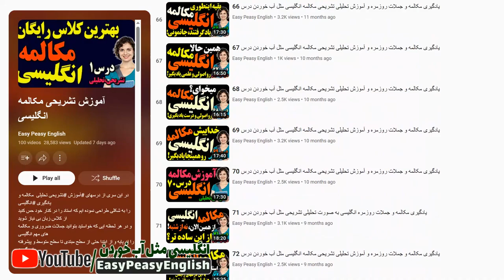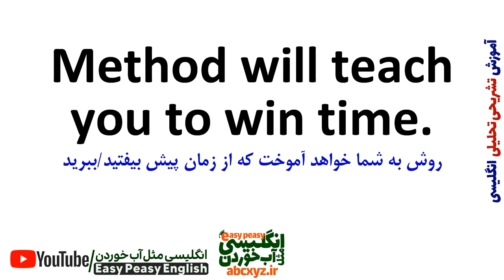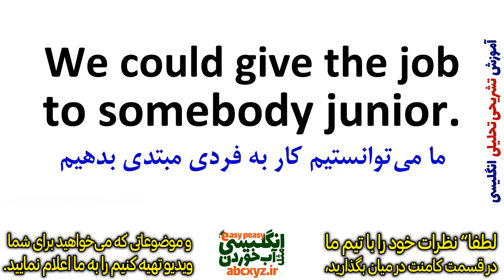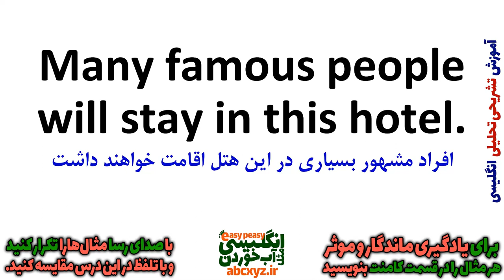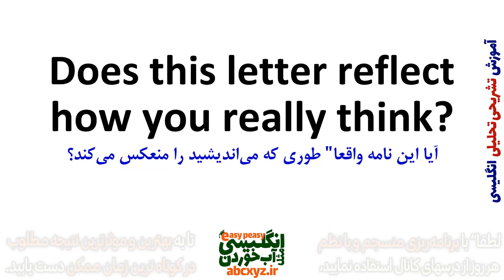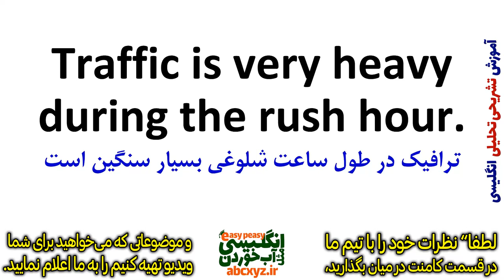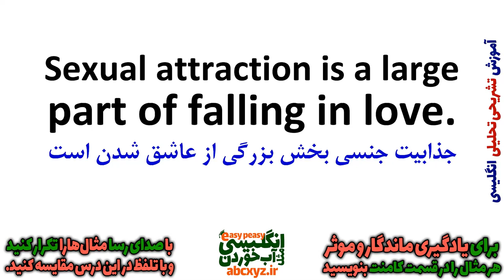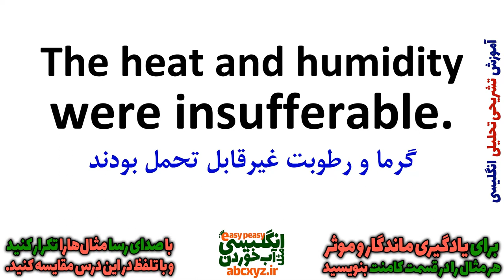یادگیری زبان انگلیسی - از مبتدی تا پیشرفته انگلیسی مثل آب خوردن درس 100